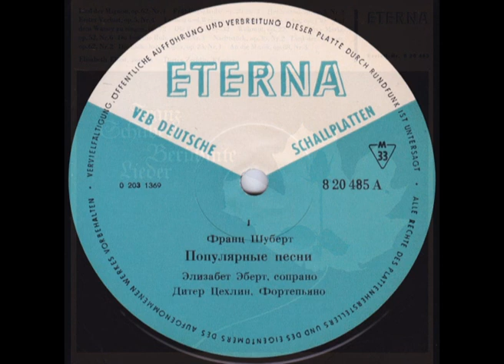Fr. Schubert, Elisabeth Ebert, Dieter Zechlin – Berühmte Lieder (сторона 1) Lp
Карта Приватбанка 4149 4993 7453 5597
1. Lied Der Mignon Op. 62 Nr. 4 0:00
Text By – Johann Wolfgang Goethe*
2. Frühlingsglaube Op. 20 Nr. 2 3:24
Text By – Ludwig Uhland
3. Heidenröslein Op. 3 Nr. 3 6:26
4. Erster Verlust Op. 5 Nr. 4 8:06
5. Lachen Und Weinen Op. 59 Nr. 4 10:18
Text By – Friedrich Rückert
6. Das Echo Op. 130 11:55
Text By – Ignatz Franz Castelli
7. Auf Dem Wasser Zu Singen Op. 72 17:17
Text By – Leopold Graf Zu Stollberg*
8. Die Forelle Op. 32 21:02
Text By – Christian Friedrich Daniel Schubart*
9. Wehmut Op. 22 Nr. 2 23:16
Text By – Matthias Von Collin*
Composed By – Franz Schubert
Design – Boerger*
Liner Notes – Walther Vetter
Piano – Dieter Zechlin
Soprano Vocals – Elisabeth Ebert
выпуск 1966 г.